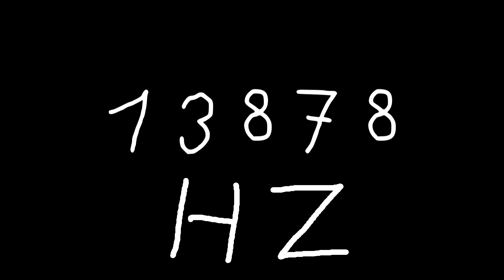13878 hz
Just sound.

chords
sounds
noise
tone
noises
tones
audio
wave
waves
sin
sine
sinus
sinoid
heart
heartbeat
resonancy